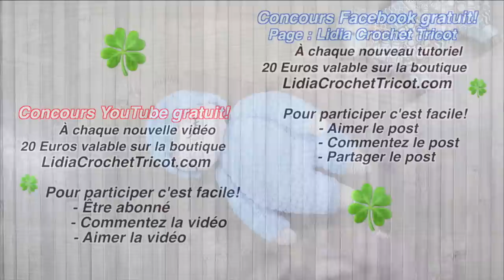Bébé Amigurumi Facile Crochet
Mousse rembourrage